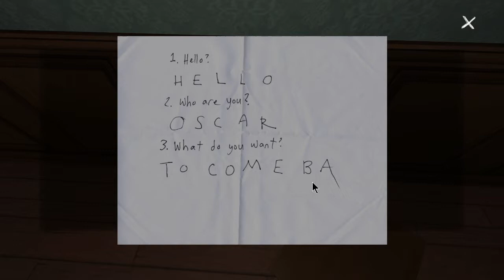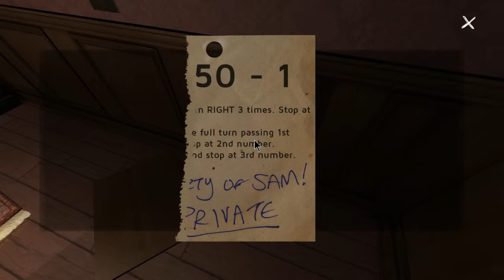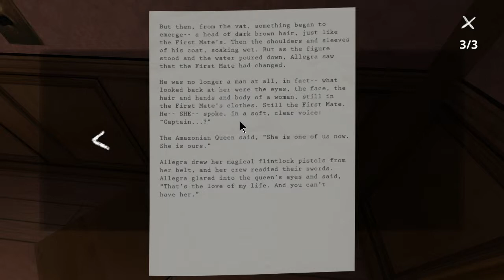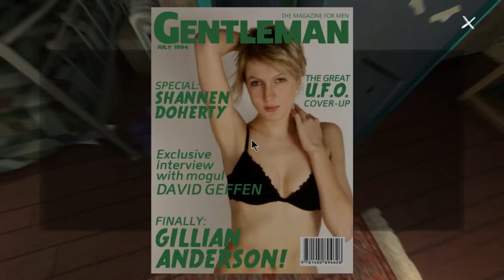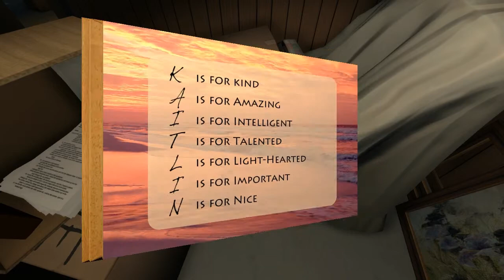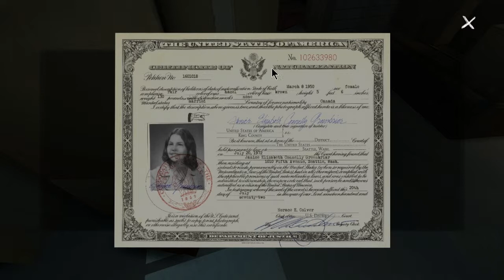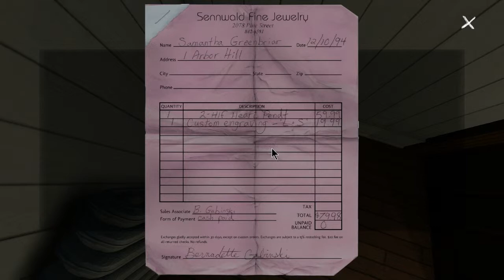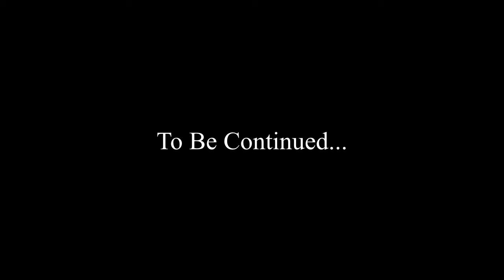Ep. 4 - Sinister Basement | Let's Play Gone Home - Blind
Gone Home is a game of discovery and exploration - I guess you could call it a 'puzzle game light', except there aren't really any puzzles. Great mood though, and since I have an overactive imagination, scary as hell.